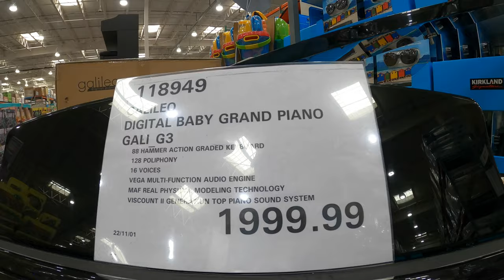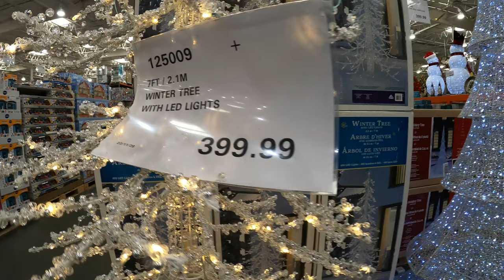AUSTRALIA COSTCO, អូស្រ្ដាលីផ្សាខូសស្កូ, khmer simple life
AUSTRALIA COSTCO, អូស្រ្ដាលីផ្សាខូសស្កូ, khmer simple life, please subscripe to get the new video.